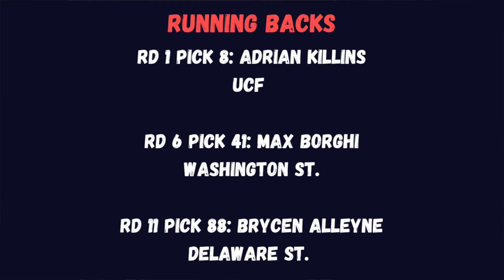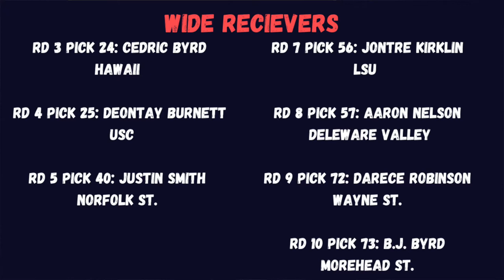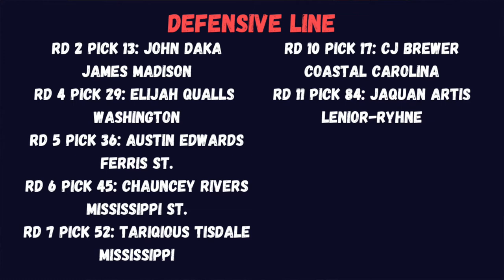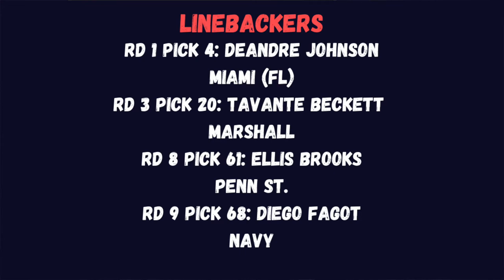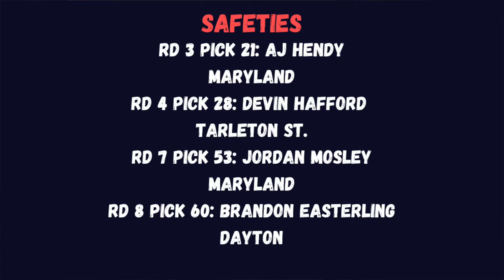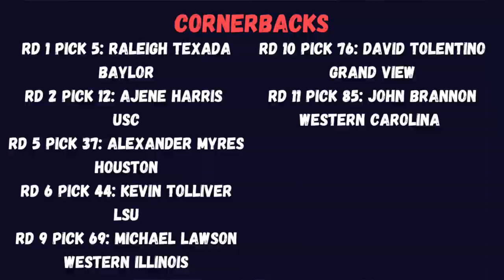Houston Roughnecks 2023 FULL ROSTER Breakdown (Roughnecks Analyst Podcast #7)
In today's episode, I will be giving you EVERYTHING you need to know about the Houston Roughnecks roster for this upcoming 2023 season! I'll be giving you information on EVERY player drafted, but the main focus will be on players who I think are bound for a breakout year!

Who are you most excited to watch? Tell me down below cause I'm curious to hear what you think!

If you love the XFL and Roughnecks as much as I do, you gotta subscribe to the channel so you don't miss out on the BEST Roughnecks coverage on the internet! GO ROUGHNECKS BABY WOOO!